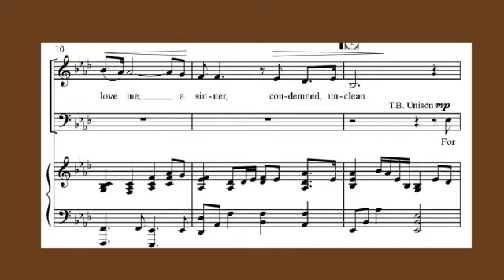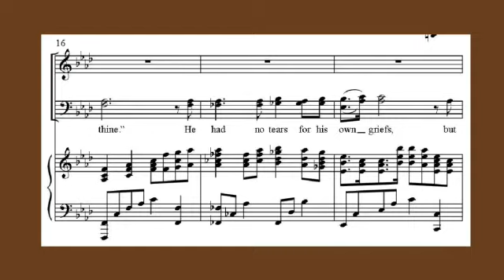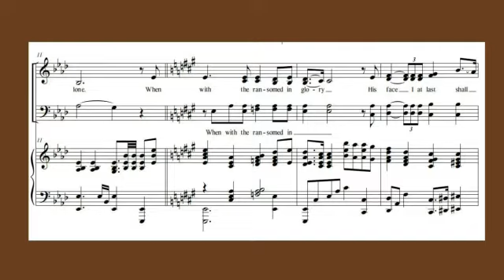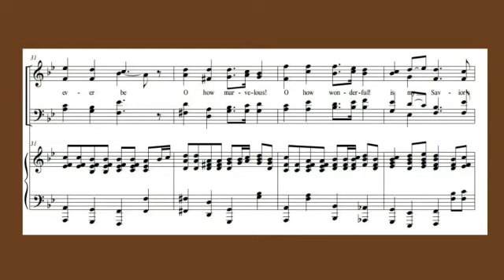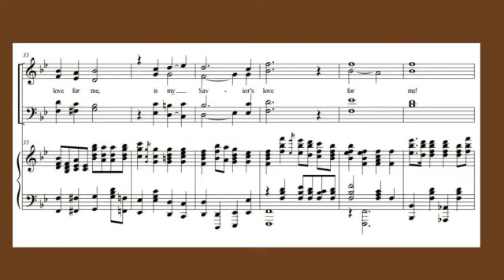SOPRANO PIANO GUIDE with piece, How Marvelous, How Wonderful, Mary McDonald, AIM Online Choir